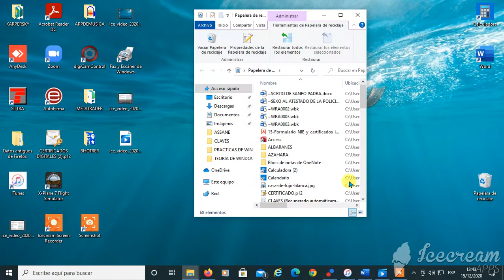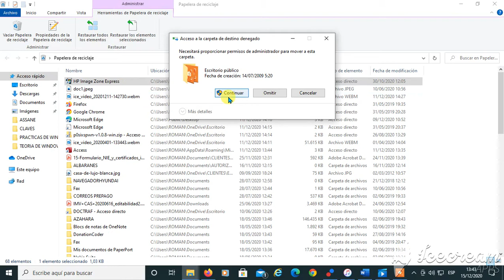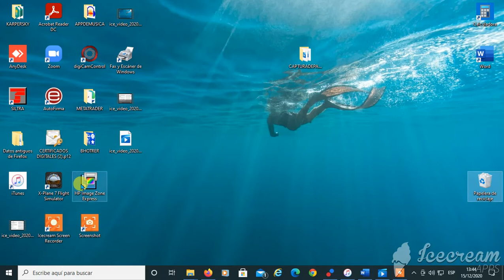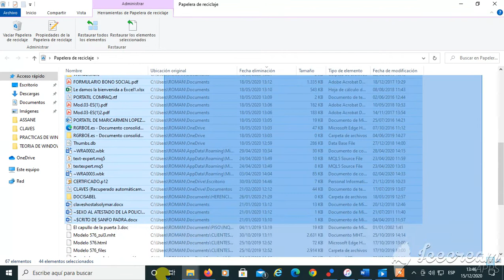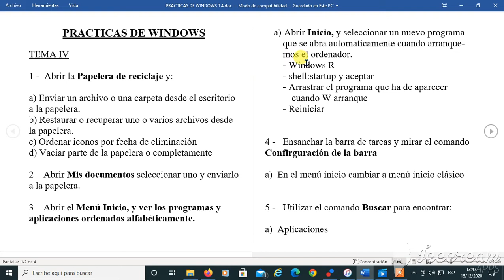TEMA 4 PRACTICA